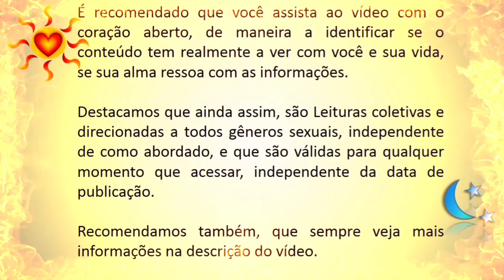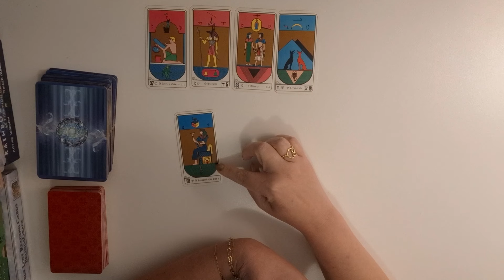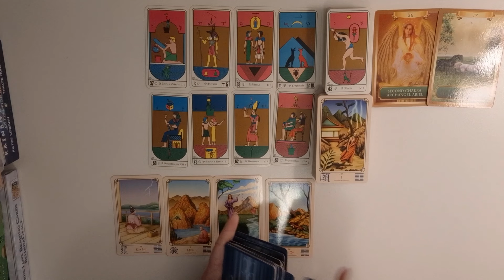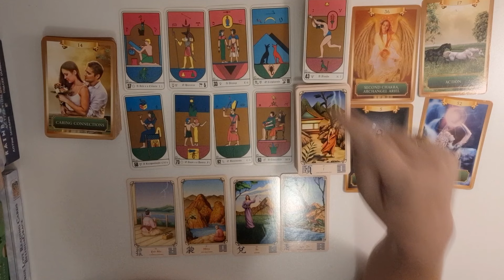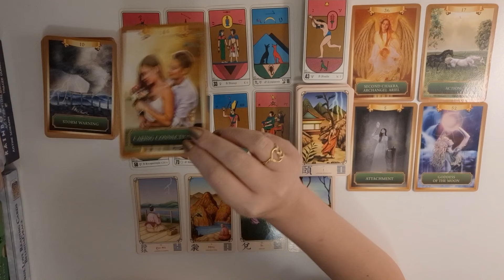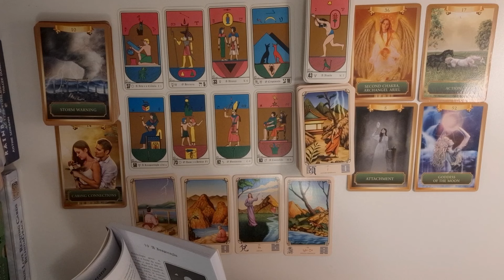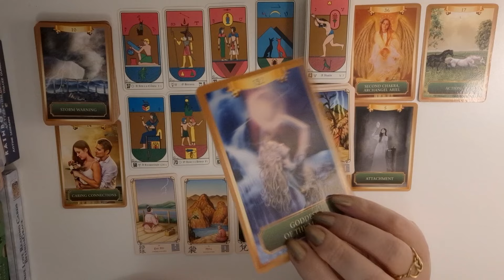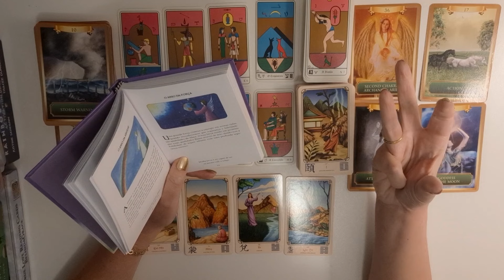🪓BANIDO tds OBSTÁCULOS! Uma MUDANÇA RADICAL nessa CONEXÃO!🎡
Olá pessoal!

Canal citado:📺

Músicas citadas:🎵

Break away- Kelly Clarkson

Connected- Stereo MC

Resposta- Skank

Scientist- Coldplay

Vou banindo- Sete Flechas

Sonho de Ícaro- Biafra

Quem de nós dois- Ana Carolina

Wild horses- U2

A lua e eu- Cassiano

Resposta- Skank

Milla- Netinho

Se fiquei esperando meu Amor passar- Legião Urbana

Why- Annie Lenox

Evidências- Chitaozinho e Xororo

Vejo flores em vc- Ira

•Constelação Sistêmica: 🚻

•Atendimento Astrológico: ☀️🌜⭐

Mapa Astral

Mapa Anual

•Registros Akáshicos 📖

•Reiki 🙌

Site: 💻